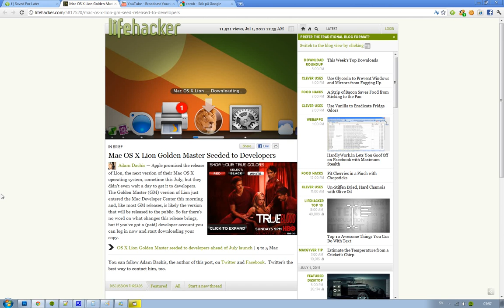Apple Release Mac OS X 10.7 Lion Golden Master GM Edition To Developers! Public Version?